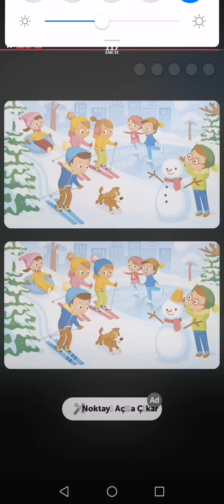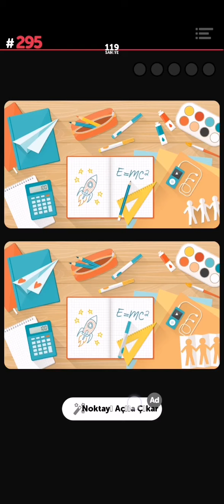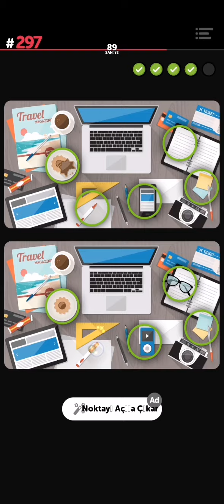Infinite Differences Answers Level 291-300